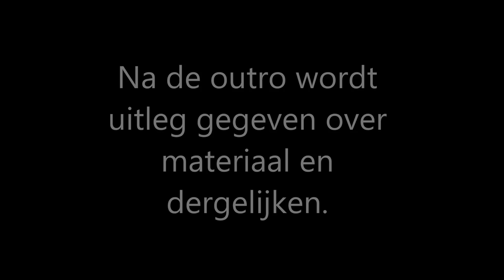DFC - Streetfishen in Zwolle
Hey mensen!

In deze video zie je hoe DFC 2 dagen in Zwolle aan het streetfishen is. De vangsten zijn redelijk voor de winter, dus actie genoeg in de video!

Vond je deze video nou leuk?
Laat dan even een blauw duimpje omhoog achter, dit support ons enorm!
Op de hoogte blijven van onze video's?

Volg ons ook op instagram: dutchfishingchannel

Tight Lines!

~DFC